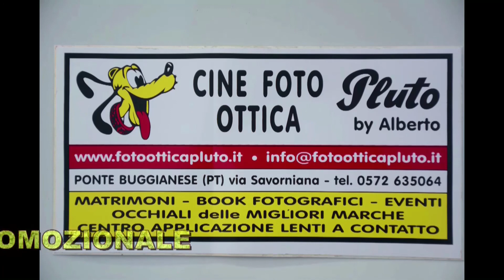FIBIS TOSCANA - "MICHAEL LUNARDI" vs "ALDO MASI" - FINALE DEL 7° MEMORIAL PLUTO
UNA PRODUZIONE "ADALBERTO GORI" E "ALEX SIMONI" IN COLLABORAZIONE CON LA "FIBIS TOSCANA".FINALE DEL TORNEO OPEN "7° MEMORIAL PLUTO" AL CSB "BILIARDO CLUB MONTECATINI" (PT). I FINALISTI "MICHAEL LUNARDI" DEL CSB "JOHNNY THE BEST" (LUCCA) E "ALDO MASI2 DEL CSB "LO SPACCONE SANT'ANGELO A LECORE - SIGNA (FI).
PRESENTA "ALEX SIMONI" - COMMENTO DI "NICOLA BIONDI".